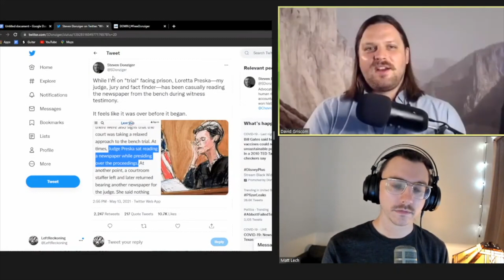FreeDonziger - Human Rights Lawyer Targeted By Chevron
Matt & David break down Steven Donziger's historical fight against greed & corruption + how corporations are taking control of our legal system.